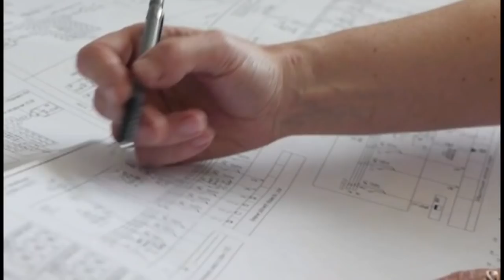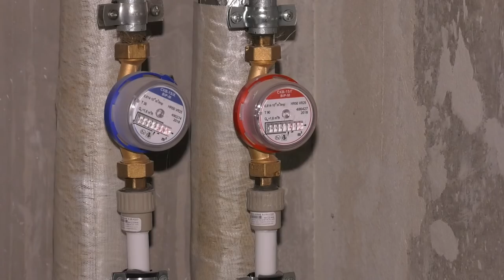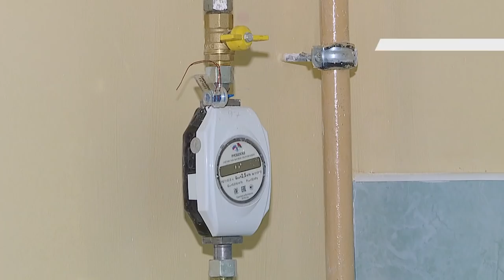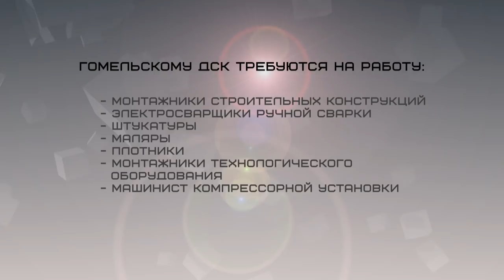Большая стройка 22 09 2018